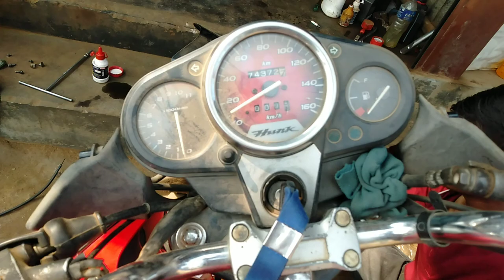Change metre cable || Hero Hunk || @Subhankar_Debnath